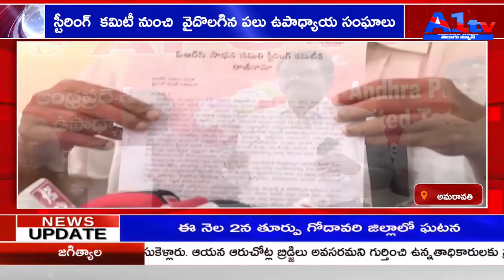A1TV PRIME TIME NEWS || 08-02-2022 || A1TV TELUGU